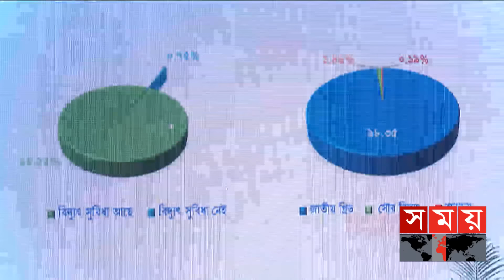বাংলাদেশের বর্তমান জনসংখ্যা কত কোটি ? | Bangladesh Census 2022 | Somoy TV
The current population in the country is more than 16.5 crore. 2 crore 11 lakh 14 thousand people have increased in the country in 11 years. This information came out in the preliminary report of Census and Housing Census-2022. The number of women has increased compared to men so far this year. The number of inhabitants per square kilometer has also increased. However, the overall population growth rate is expected to slow. According to government data, the population of Dhaka two cities is 1 crore 2 lakh 78 thousand 882 people.